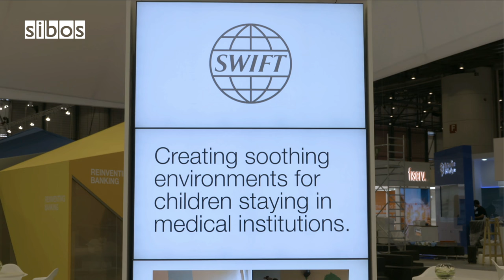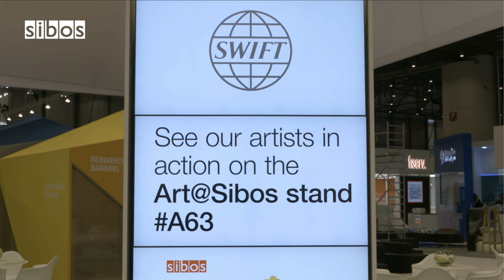Sibos TV: Talking Sibos - 26 Sept 2016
Talking Sibos looks at the event from the heart of the exhibition floor.  Presented by Steven Chia and Nadine Dereza, we go out and about to meet exhibitors and delegates - talking to them about life at Sibos 2016.